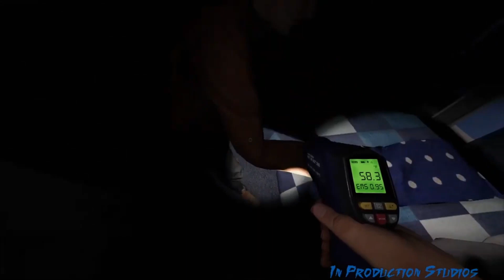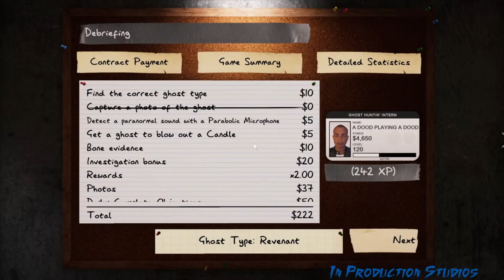We Face Forces Unknown [PHASMOPHOBIA]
The boys get together to be ghost huntin  people. You know, the boys from all those videos that you never watched from years ago? Yea, those boys. It's them and they back. Don't get it twisted, they looking for ghosts, but they aint bussin.